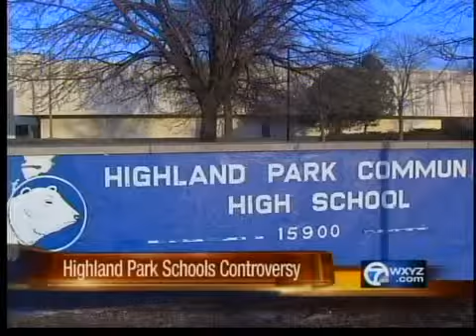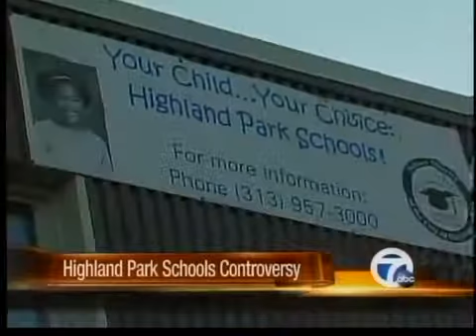Highland Park Schools controversy